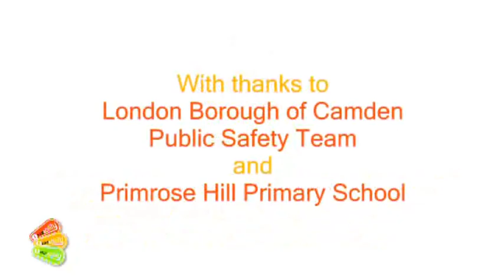1 BIKEABILITY FULL FRAME HIGH RES